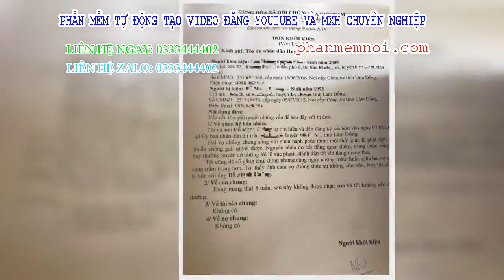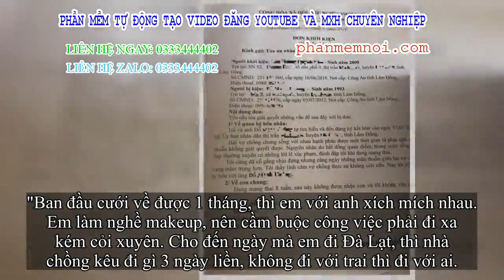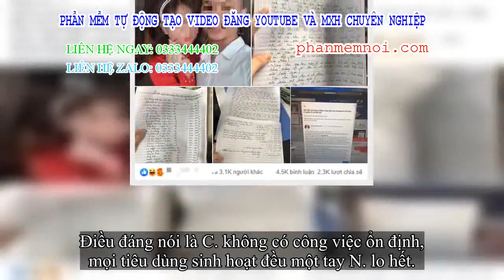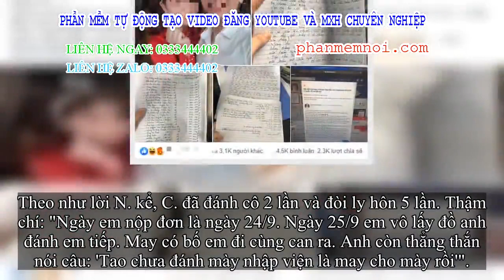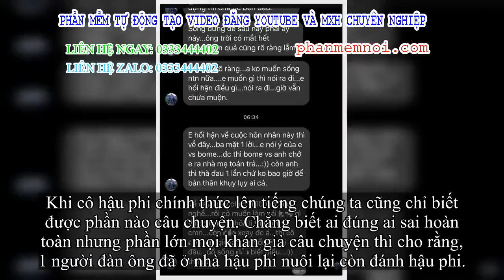✅ Vụ ly hôn náo loạn MXH: Chồng đòi tiền mừng cưới, hậu phi tố đi bán tiến thưởng thế hệ biết mẹ chồ